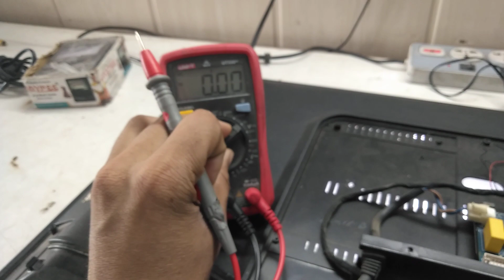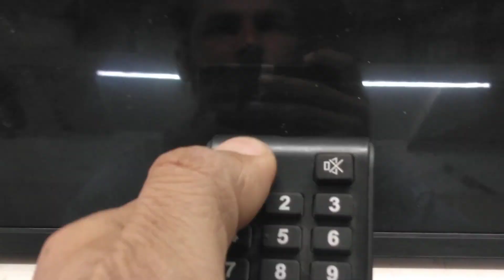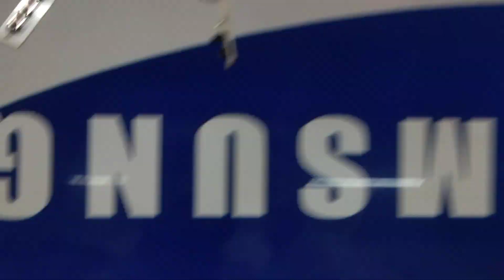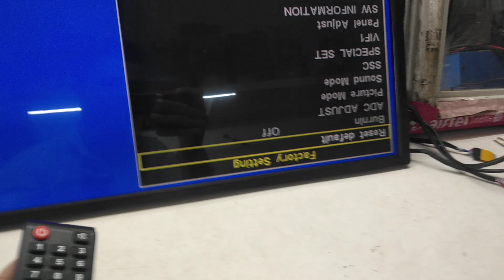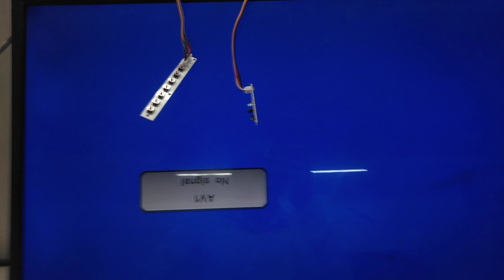32इंची एलईडी टीवी स्क्रीन नहीं आ रही कैसे करें ठीक/32inch tv no display problem repair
32इंची एलईडी टीवी स्क्रीन नहीं आ रही कैसे करें ठीक/32inch tv no display problem repair